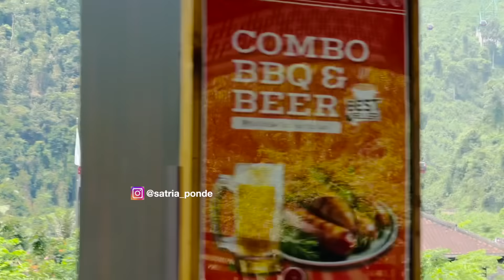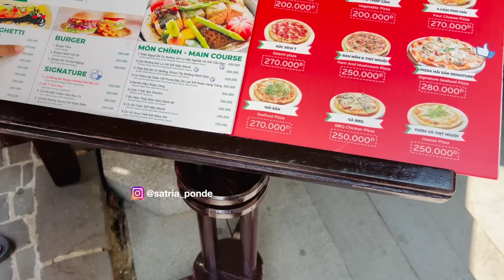Pertama Kali Ke BA NA HILLS Semua Syok Berasa Di Negri Kayangan